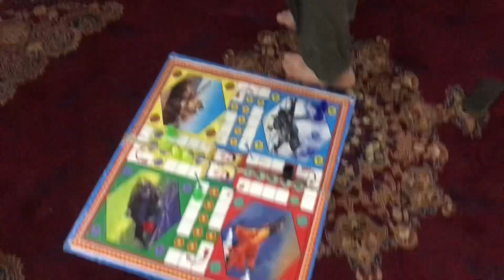Ludo match | Who will win ? | kamran vlogs